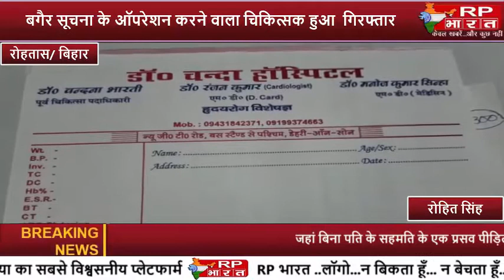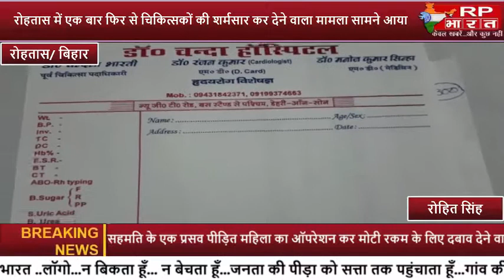ROHTASफिर से चिकित्सकों की शर्मसार कर देने वाला मामला आया सामने।